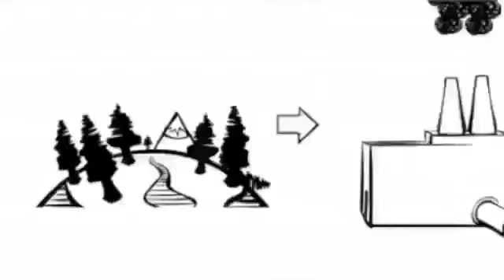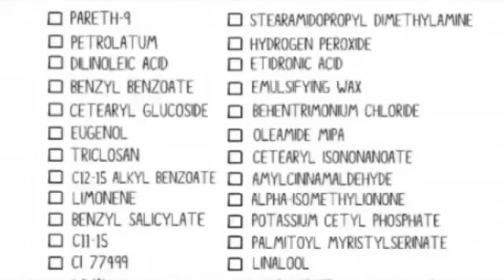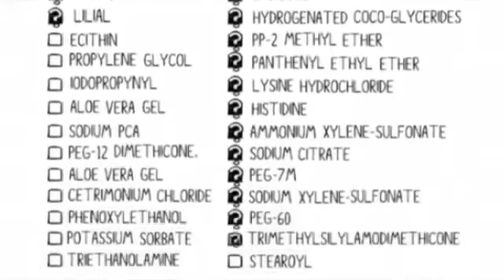C est l histoire d un monde obsédé par le materiel